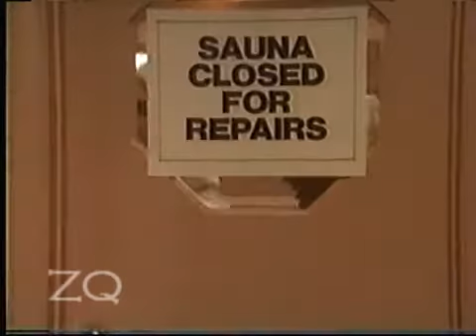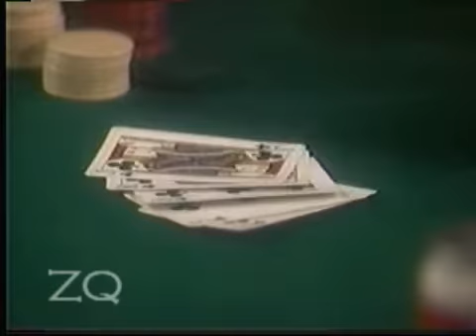GH- Luke and Laura (&Lucky) 95-96 playlist p 140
Lucky plays cards (still so hard to watch!), Eve and Norma take a sauna. Someone comes to visit Lucy.

This is a bridge playlist between the stuff on Sussezq channel and Matuatay2 channel... starting in approx. April 1995. You can find many L&L playlists on my channel sussezq or this playlist directly
I so understand everyone's frustration with current day GH.. I really do. But please there are other forums for everyone's discontent. I will delete any negative comments about real human beings. Say what you will about characters. Please comment, love reading everyone's reactions to the story.